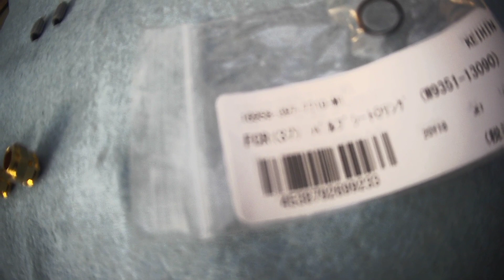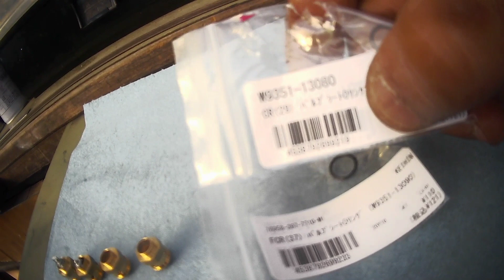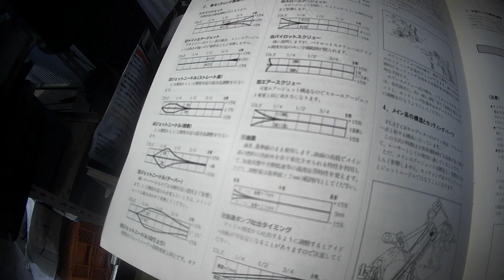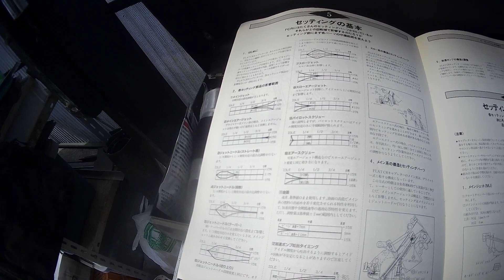FCRキャブ オーバーフロー対処法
部品の注文間違えないでねー